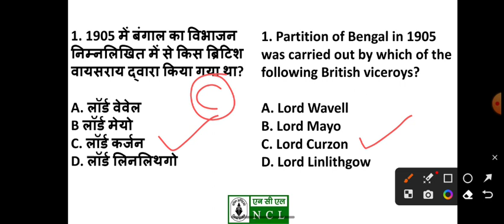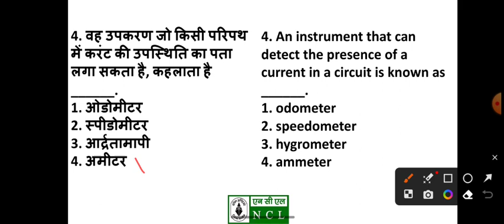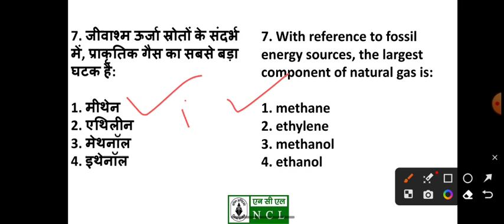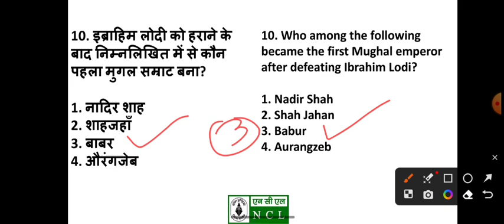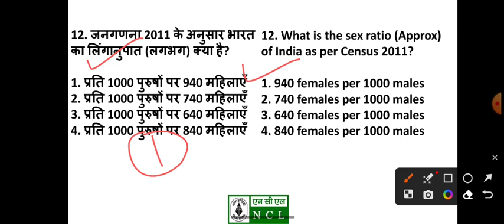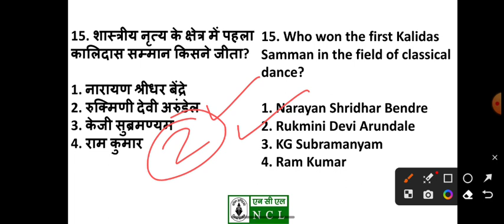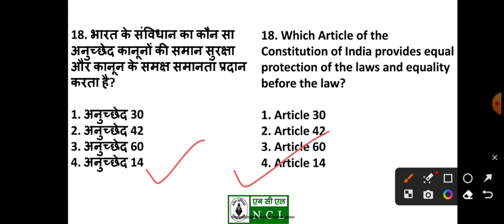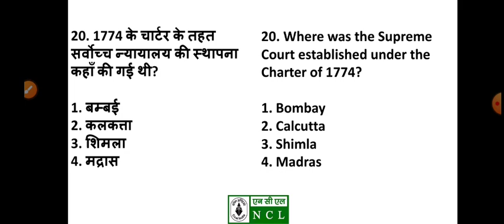Part-01। NCL HEMM OPERATOR EXAM 2023। 🔥Top 20 GK/GS/CA Question in Bilingual 🔥। NCL recruitment 2023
Apply Online Direct Link

NCL ELEMENTERY KNOWLEDGE OF DIESEL AND PATROL ENGINE VIDEOS

NCL EXAM DATE 2020 VIDEO

NCL CRASH COURSE 60 DAYS VIDEOS✔️

NCL EXAM OTHER NEWS✔️

NCL GK ONE LINER 1000 QUESTION✔️

अगर आप Ncl hemm operator
, railway ntpc,group d,ssc cgl,chsl,cpo,mts,upsc,jpsc,uppcs,bpsc,upsi,upjailwarder,bihar constable,drdo mts,defence,state exams,delhi police etc किसी भी परीक्षा की तैयरी कर रहे है तो यह वीडियो आपके लिए बहत ज्यादा हैल्पफुल रहेगी।